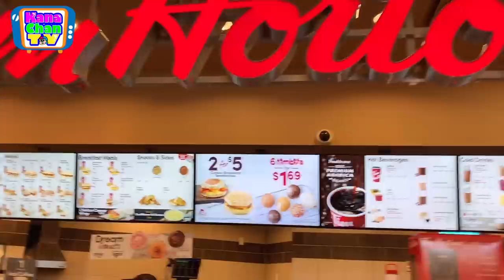【完全自撮り】WWEツアー中のルーティンワーク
今回は完全自撮りで毎週の私の行動、ルーチンワークをお見せします。
私が所属しているWWEのRAWは毎週月曜日に生放送をしています。
通常は月曜日の生放送の前々日から２日間、地方公演（ハウスショー）をして３日目が生放送になります。
初日のハウスショー会場から翌日のハウスショー会場まで遠いときでは400マイル（640キロメートル）の距離を移動する時もあります。そして放送日の会場も同様の距離を移動したりします。これを１年中繰り返します。

アメリカ在住WWE所属の現役プロレスラーASUKAのYouTubeチャンネル『KanaChanTV』
BGM著作者様　 清水裕介